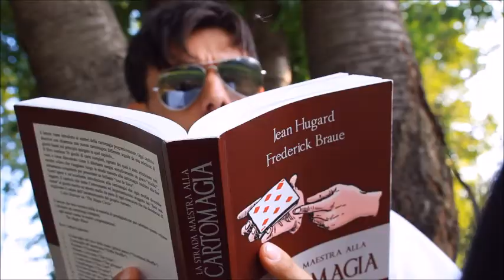Magia al Parco